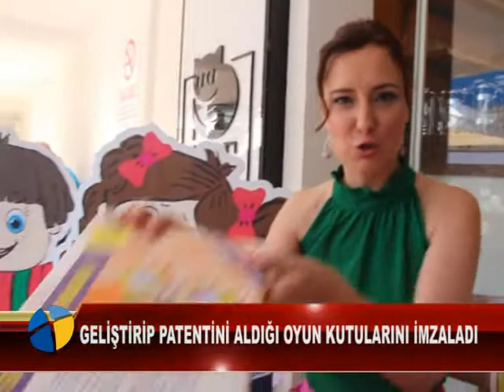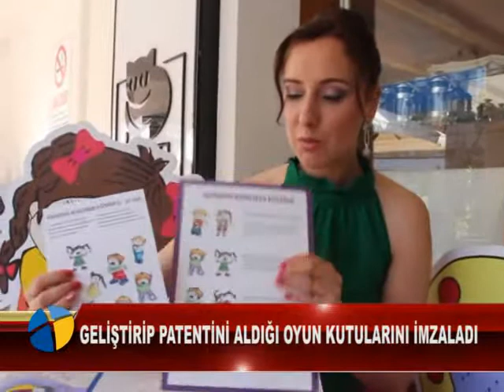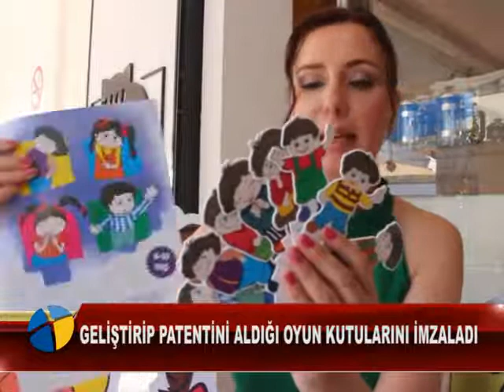GELİŞTİRİP PATENTİNİ ALDIĞI OYUN KUTULARINI İMZALADI